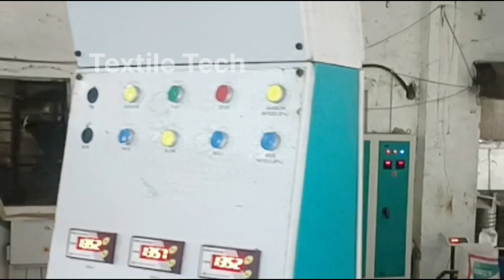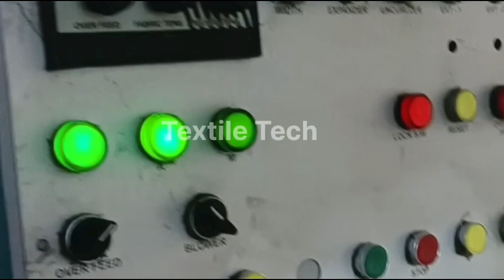Mastering Fabric Finish: Top Textile Pretreatment Tips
Textile Pretreatment to Perfect Tentering: Ultimate Guide for Fabric Finish

Saree Printing Machine, प्रिंटिंग मशीन ,Printing Machine, Surat Saree Business, Printing

Join us in this ultimate guide video as we explore the intricate process of textile pretreatment leading to perfect tentering for fabric finish. From pre-treatment techniques to tentering tips, this detailed tutorial covers everything you need to know for achieving flawless fabric finish in the textile industry.

finishing process in textile industry
stenter machine function
stenter machine working
fabric stenter machine
how stenter machine work
tentering finishing process
types of finishes in textile
bruckner stenter machine
best textile business to start
textile manufacturing business
machine used in textile industry
small textile business ideas